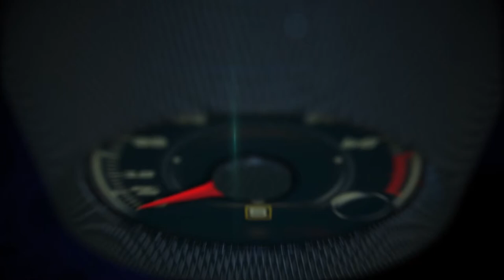Autos 0-60 -Qianyan Xie, Ford Motor Company Future Mobility at the Shell Eco-Marathon Américas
Qianyan Xie, Ford Motor Company Future Mobility – AP Portfolio Lead at the Shell Eco-marathon Américas.